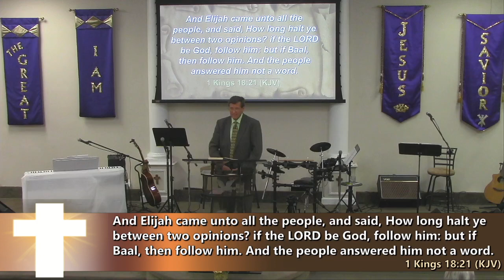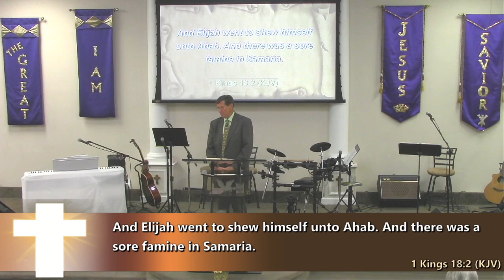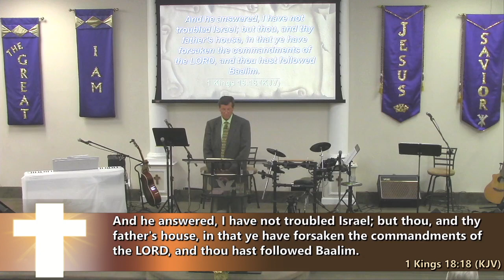Sunday Morning 8-23-2020